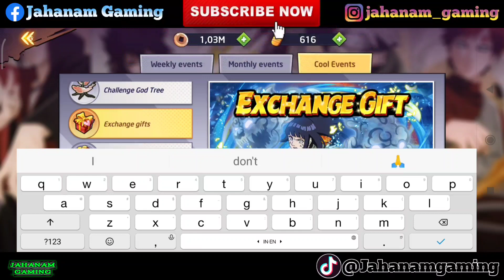FRESH CODE NEW GIFTCODE HURRY UP GUYS AND SUMMON/GACHA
This video I have a new GIFTCODE, so hurry up claim guys.

🌀 Summon Ninjas: 100+ Naruto Characters
🌀 Special graphics - Re-enacts epic battles
🌀 Join the Great War - Become a Legendary
🌀 Recruit powerful Ninjas - Create the best Shinobi
🌀 Challenge Arena - Show off Ninjutsu
🌀 Diverse features - Unlimited World
🌀 Free daily rewards - Earn free VIP and diamonds